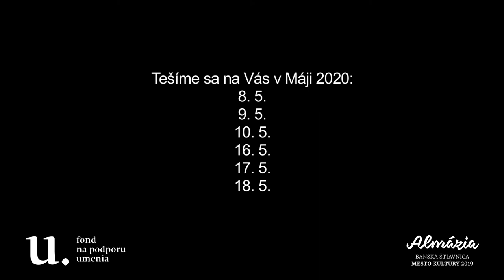Kosmopol 2020 Trailer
Predstavujeme vám divadelnú polydrámu Kosmopol, ktorú inscenujeme imerznou formou v Banskej Štiavnici. Premiéra a štyri reprízy sa odohrali v septembri 2019, reprízy chystáme v máji a júly 2020.

Koncept: Tvorivá skupina Jakubová, Dromovich, Hajdučíková
Réžia, scenár a dramaturgia: Klára Jakubová, Mila Dromovich
Etnografický a historický výskum: Veronika Hajdučíková, Klára Jakubová
Hudobná spolupráca: Veronika Hajdučíková
Hudba: Ján Kružliak a Nina Rosa
Scénografia: Ivana Macková, Henrich Žucha, Klára Jakubová, Zuzana Gabrišová
Kostýmy: Dana Heroldová
Masky: Iveta Petrikovičová a Beata Lazarová
Asistentka réžie: Eva Mores
Produkcia: Veronika Šebová
Lokácia Eleuzína: Marek Pavlík
Producent OZ Vlnoplocha
Hrajú: Monika Haasová, Peter Kadlečík, Štefan Martinovič, Andrej Šoltés, Nina Rosa, Jano Kružliak, Ľudmila Klimková, Gertrud Mária Korpič, Igor Kuhn, Martin Grman, Henrich Žucha,  Markéta Dulavová, Michal Helbich, Nika Borguľová
Zvukové nahrávky: Branislav Bajus, Petr Herold, Mila Dromovich